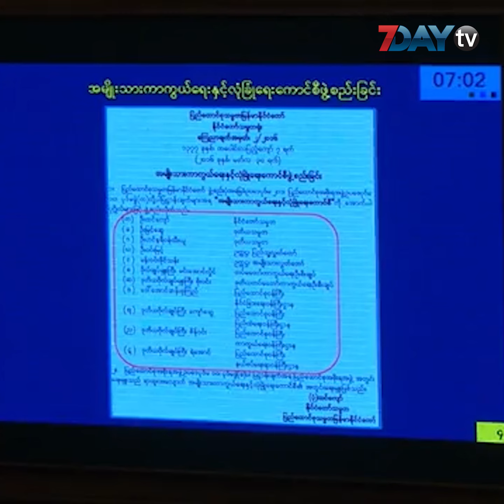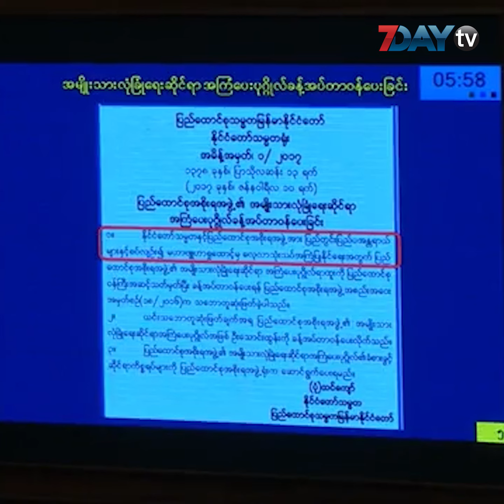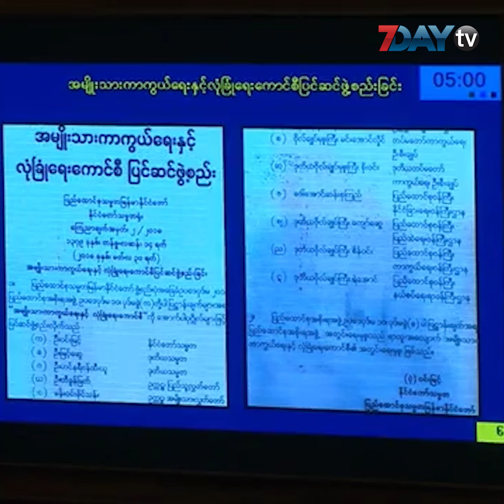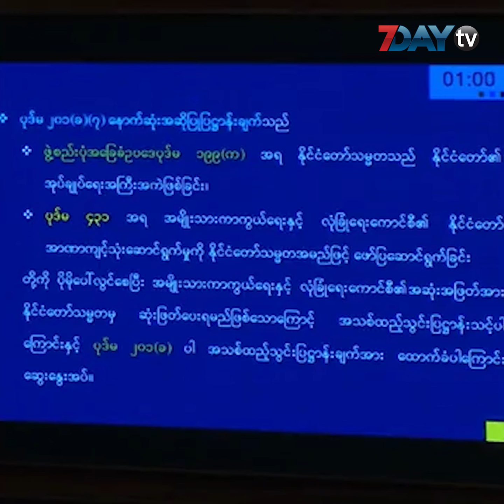နိုင်ငံအတွက် အလွန်အရေးပါတဲ့ကိစ္စတွေမှာကာလုံ နဲ့ဆွေးနွေးသင့်တယ်လို့ အကြုံပြု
ရခိုင်အရေးနဲ့ ICJ ကို မြန်မာက တက်ရောက်ရှင်းလင်းတဲ့ကိစ္စ စတဲ့ မြန်မာနိုင်ငံအတွက် အလွန်အရေးပါတဲ့ ကိစ္စတွေမှာ ကောင်စီ (အမျိုးသားကာကွယ်ရေးနှင့် လုံခြုံရေး ကောင်စီ ) နဲ့ ညှိနှိုင်းဆောင်ရွက်သင့်ခဲ့တယ်လို့ တပ်မတော်သားလွှတ်တော်ကိုယ်စားလှယ်ဆွေးနွေး